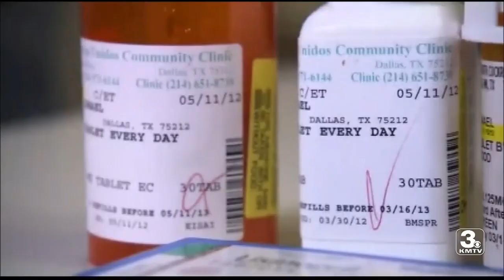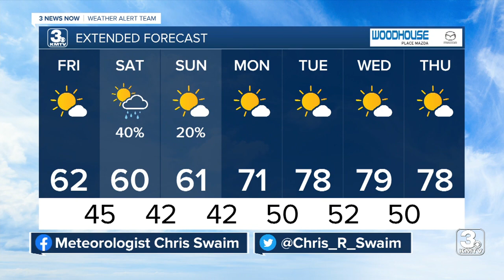3 News Now Latest Headlines | October 1, 4pm